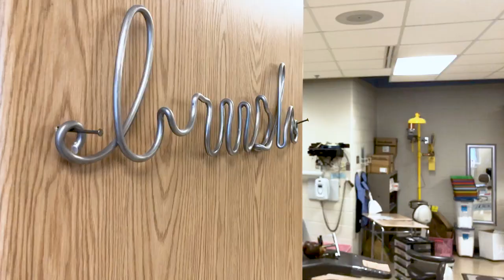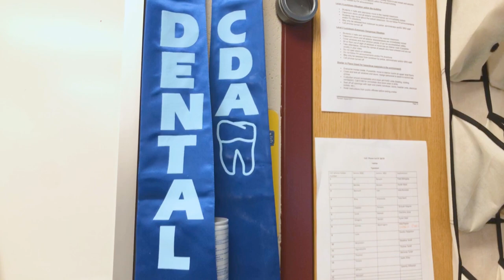Smiling Success: Ponitz CTE Dental Student Feature Story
Ms. Melendez graduated just over a year ago.  This is her story about her CTE experience and how it got her in a career she loves.